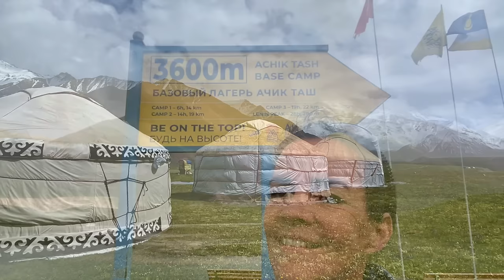Plötzlich abgesackt: Extreme Verschränkung am Camper beim Peak Lenin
0:00 Offroadfahrt zum Peak Lenin
19:48 Weiterfahrt
21:33 Traumlandschaft
23:30 Abgesoffen im Schlamm
27:32 Basar in Osh

Equipment:
Iphone 15
DJI Mini 4
Rode Microphone